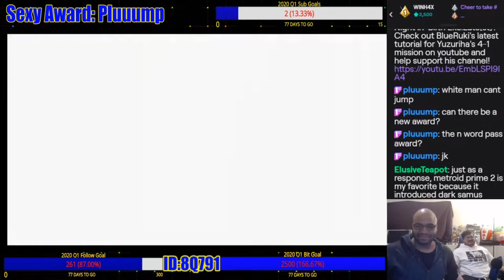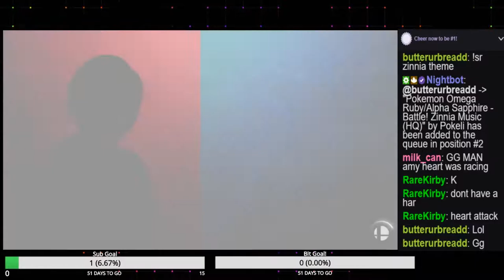Stream Highlights Vol.1: Smash Ultimate "The DORF"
A little highlight video a friend put together highlighting some moments of our stream with Matt's Ganondorf being the main focus. Please c heck it out and make sure to check us out on social media~